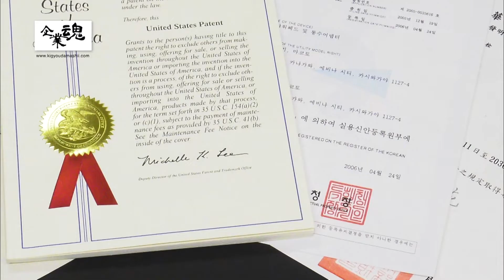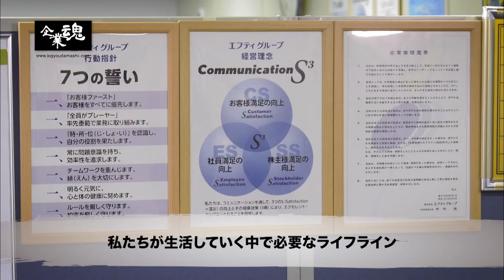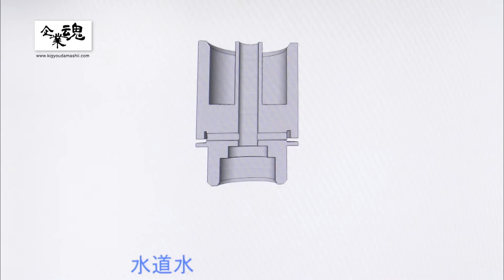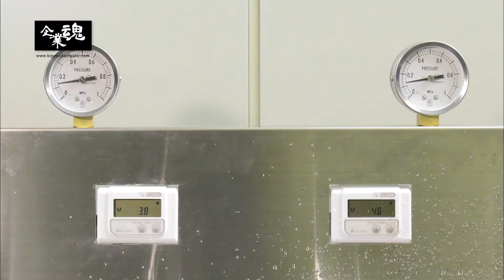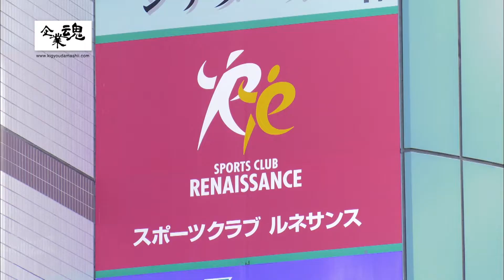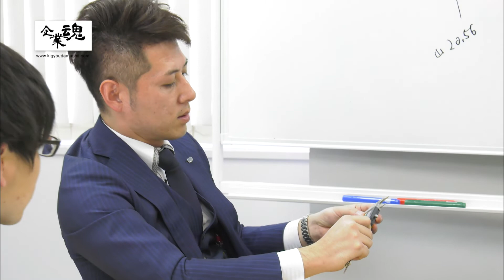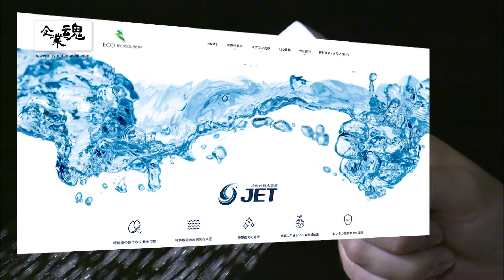エコテクソリューション株式会社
蛇口に簡単な取り付けだけで、平均20~30%の節水が期待できる画期的な次世代節水装置「JET」。
経費削減だけではないという製品に迫る。